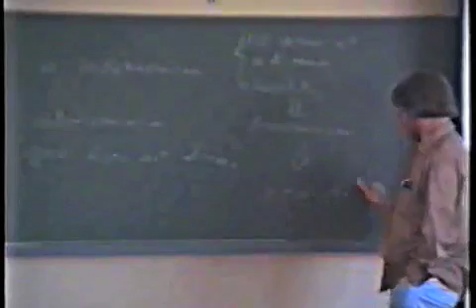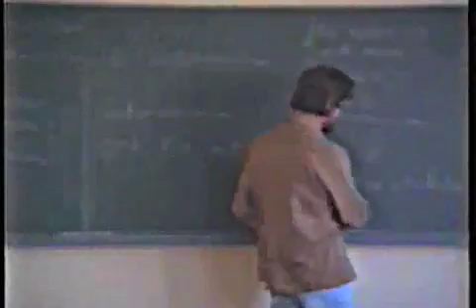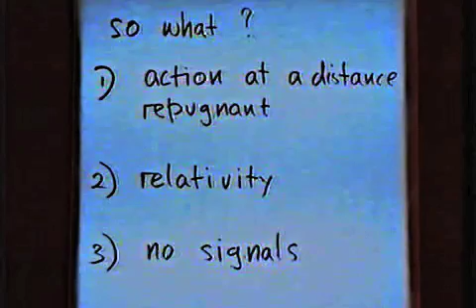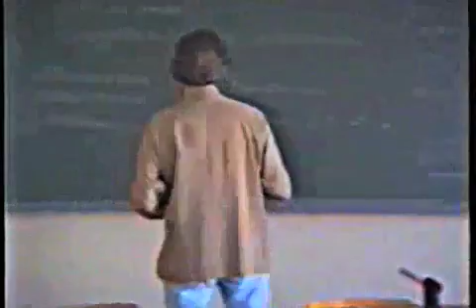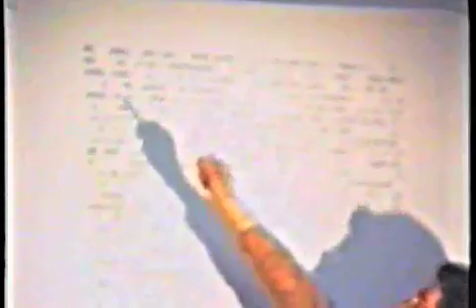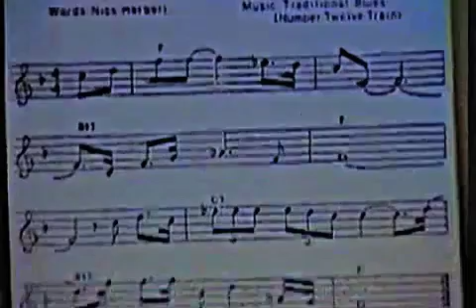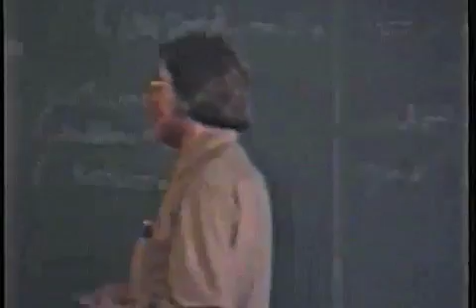John Bell's Inequality Shows Einstein's Failure to Eliminate Nonlocality with Hidden Variables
In a rare 1990 film, Bell himself explains the implications of his inequality duding a talk organized by Antoine Suarez (Center for Quantum Philosophy) at CERN.. Nonlocality cannot be avoided. The EPR experiment does not invalidate quantum mechanics. The "connection" between measurements of "distant" entangled particles may not be "action at a distance," as Einstein feared, but Bell finds no satisfactory explanation.

Turn on the captions transcript to understand Bell better.